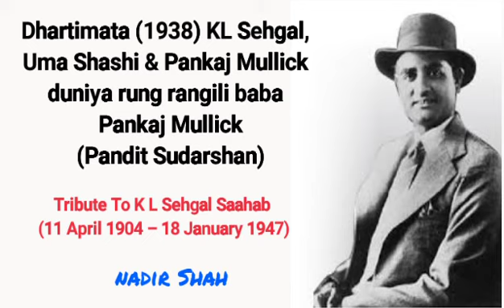Dhartimata (1938) KL Sehgal, Uma Shashi & Pankaj Mullick – duniya rung rangili baba – Pankaj Mullick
Dhartimaata (1938) – KL Sehgal, Uma Shashi & Pankaj Mullick – duniya rung rangili baaba – Pankaj Mullick (Pandit Sudarshan)